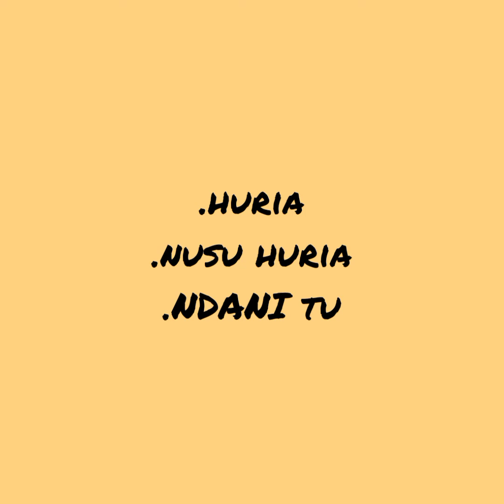NJIA ZA KUFUGA KUKU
Kwenye video hii utajua njia zinazoweza kutumika katika ufugaji wa kuku katika mazingira tofauti tofauti.